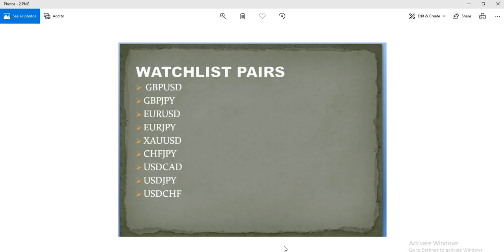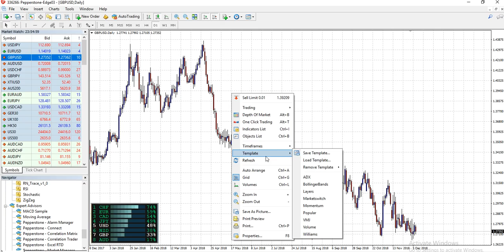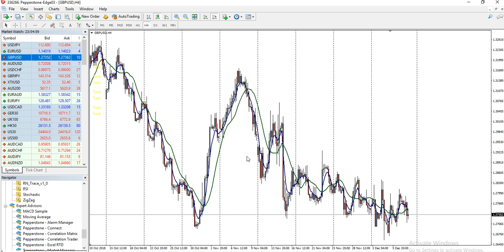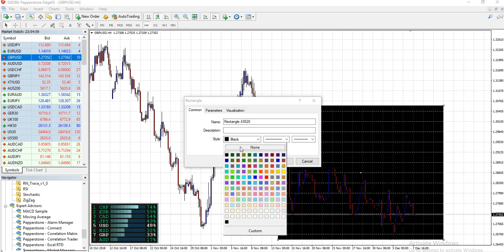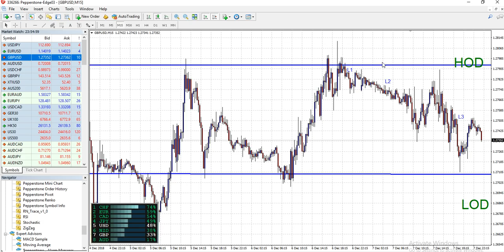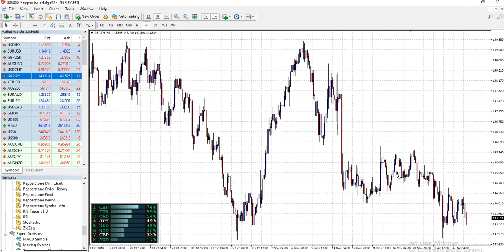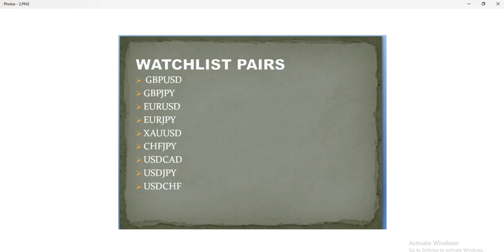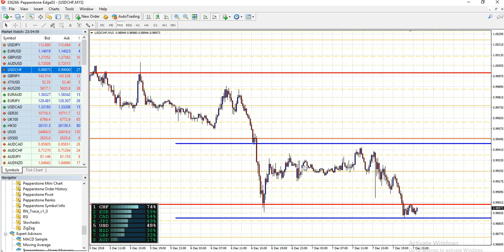HIZI NI PAIRS ZITAKAZOKUPA PIPS ZA KUTOSHA SOKO LIKIFUNGULIWA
Uchambuzi wa kina kwenye pairs zenye fursa kwa soko lijalo. Kupata full charts na free signals jiunge nasi hapa